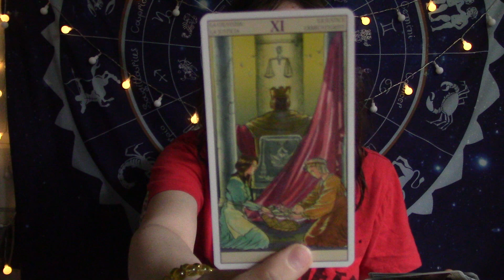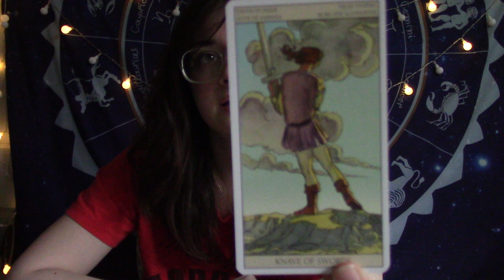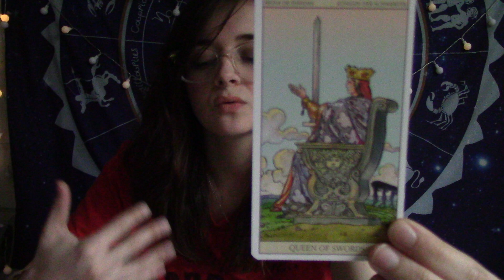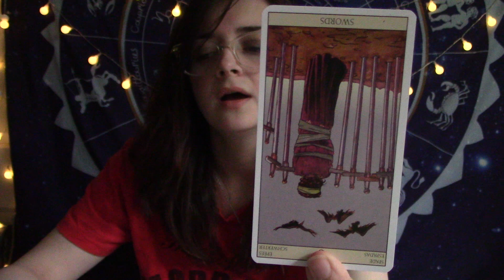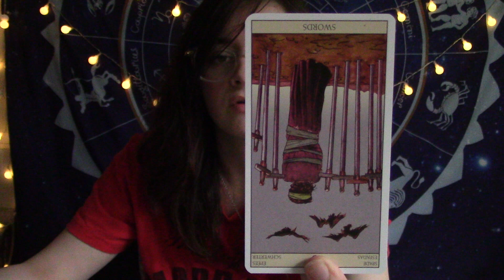Sagittarius: The Fight Is Almost Over (April 27th-May 3rd)